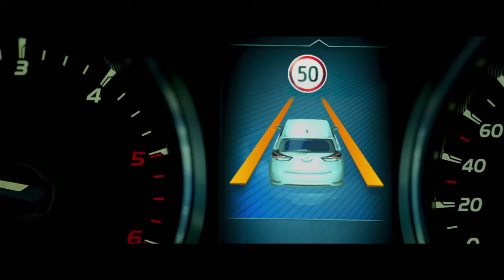The Toyota Avensis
Toyota hakkında daha detaylı bilgi almak için web sitemizi ziyaret edebilirsiniz.